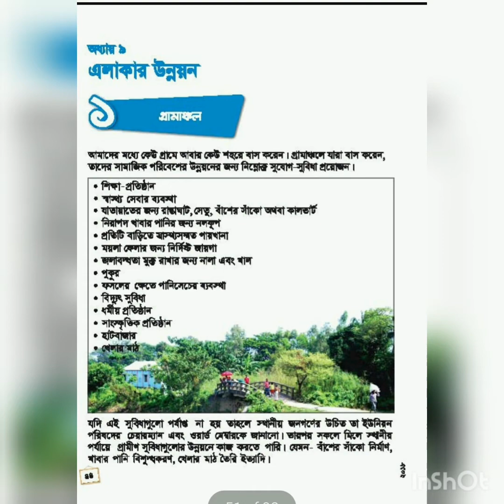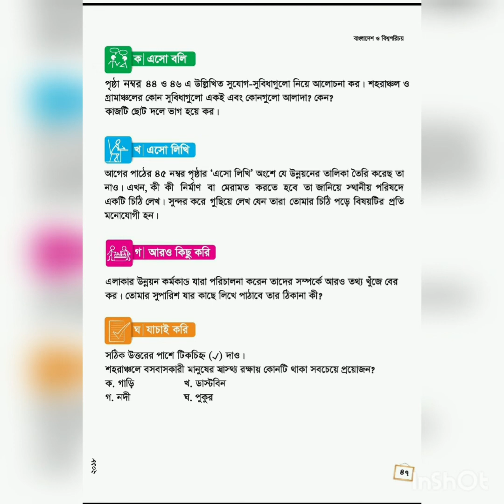Bangladesh and global study class 4 lesson 9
Bangladesh and global study
class 4
lesson 9
William Jariel
assistant teacher
saint Mother Teresa school Thakurgaon